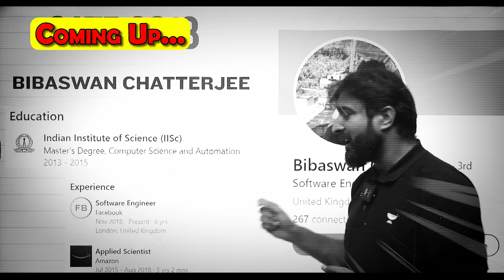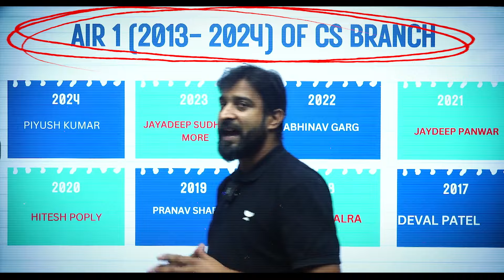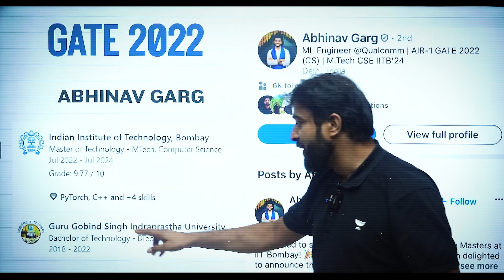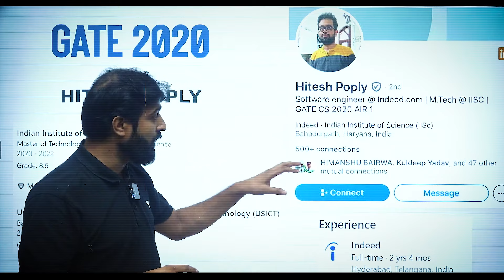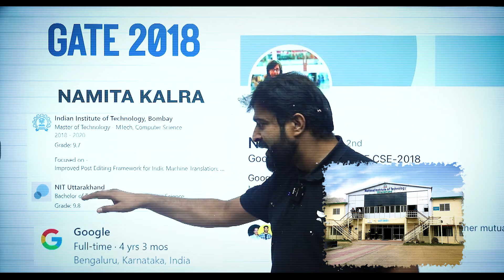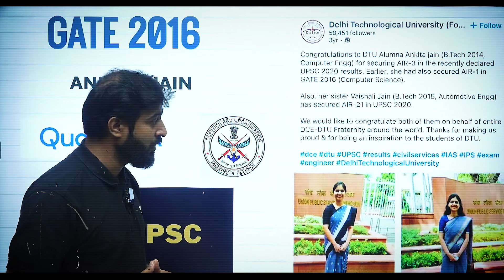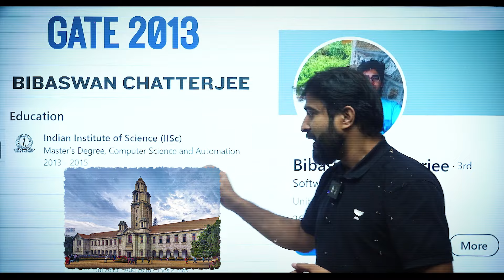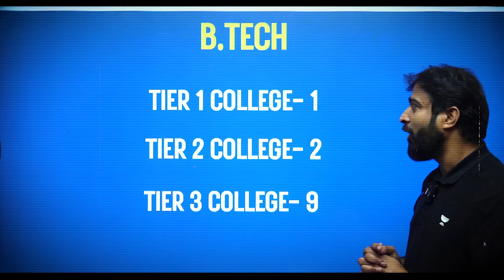GATE Toppers: Where Are They Now?🤔 | GATE Topper Salary Package Exposed | Detailed Analysis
Curious about where the GATE AIR-1 toppers from the last 10 years are now? In this detailed analysis, we explore the current positions, industries, and career paths of these toppers and reveal their salaries! From landing prestigious jobs in top PSUs, IITs, and global companies to pursuing research and entrepreneurship, this video gives you an in-depth look at their success stories and career growth. Watch to find out how their GATE journey has shaped their futures and how much they are earning now!

📕 𝐁𝐚𝐭𝐜𝐡/𝐂𝐨𝐮𝐫𝐬𝐞 𝐋𝐢𝐧𝐤𝐬:
📚 Below GATE & ESE Batches are Live
🗓️ Start Date: 11 October 2024

Timestamps:
00:00 Coming Up
00:34 What AIR 1 Of GATE Is Doing
01:11 AIR 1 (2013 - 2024) Of CS Branch
02:09 GATE 2024 AIR 1 Piyush Kumar
02:58 GATE 2023 AIR 1 Jayadeep Sudhakar More
03:30 GATE 2022 AIR 1 Abhinav Garg
04:11 GATE 2021 AIR 1 Jaydeep Panwar
05:03 GATE 2020 AIR 1 Hitesh Poply
05:43 GATE 2019 AIR 1 Pranav Sharma
06:25 GATE 2018 AIR 1 Namita Kalra
07:16 GATE 2017 AIR 1 Deval Patel
07:51 GATE 2016 AIR 1 Ankita Jain
08:51 GATE 2015 AIR 1 Ravi Shankar Mishra
09:50 GATE 2013 AIR 1 Bibaswan Chatterjee
10:20 Detailed Analysis